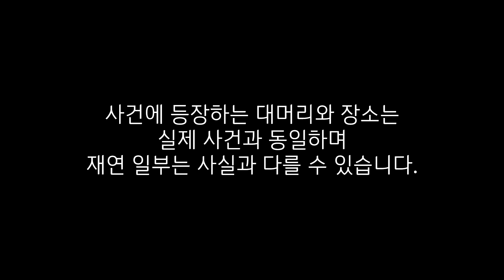응급실에 다녀왔습니다. (+영상감독님도..ㅜㅜ) 피지컬갤러리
[빡큐멘터리] 빡 is Back
복귀를 신고합니다.